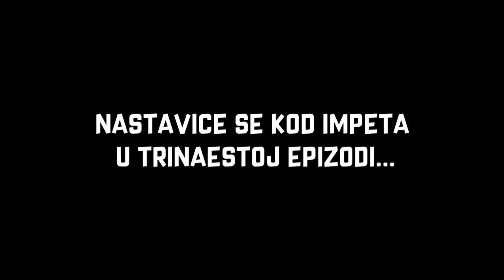SRCE OKEANA part.3 (Vodeno Prezivljavanje sa Impetom) ep.12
SUTRA U 17:00 JE LAJV !